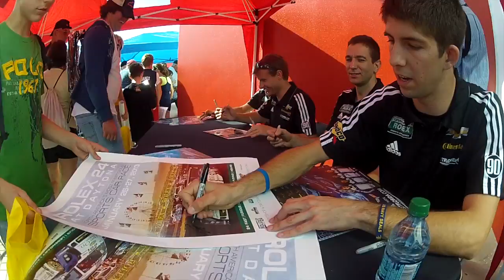2013 Rolex 24 Spirit of Daytona visitflorida.com Corvette DP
This video is about 2013 Rolex 24 SDR